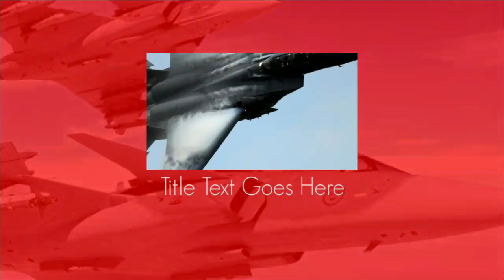এটাক হেলিকপ্টার দাম একটু বেশি! তবুও সঠিক সিদ্ধান্ত।@thedefenceworld9691